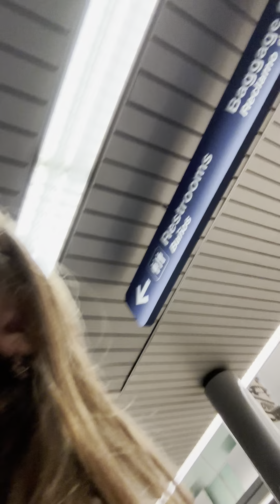July 14, 2023